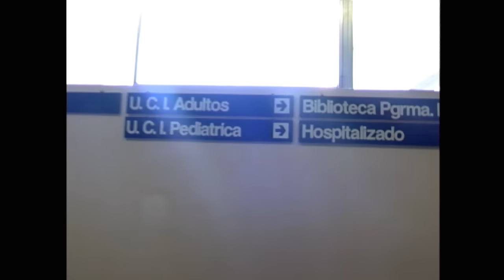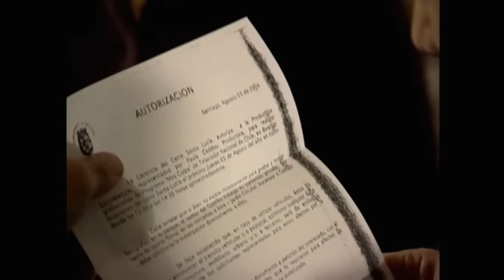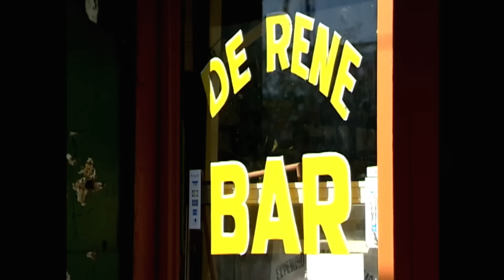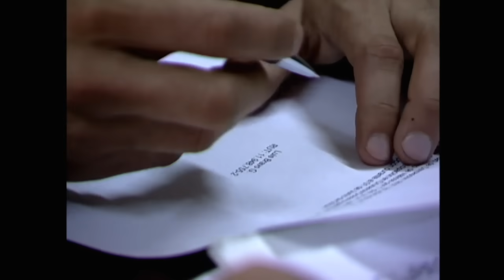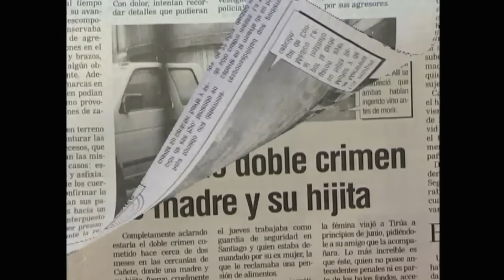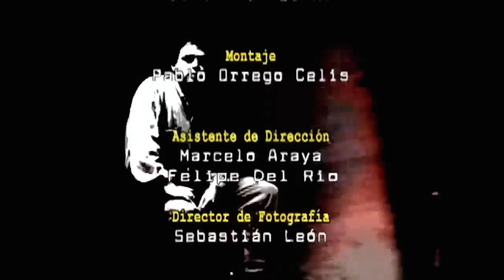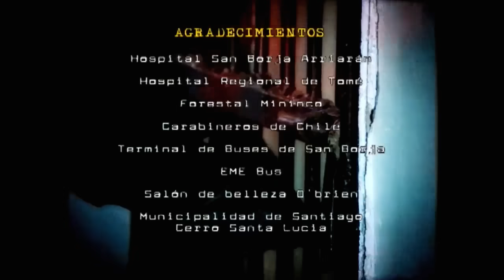El mercenario | Mea culpa - T9E1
Programa de televisión dirigido por Carlos Pinto, que recrea casos de crímenes pasionales, familiares, psicológicos, thriller, misterios y crónica roja. Acontecimientos que han conmocionado a la opinión pública chilena